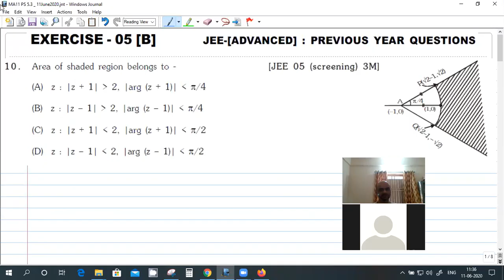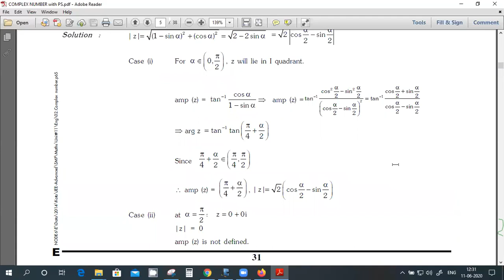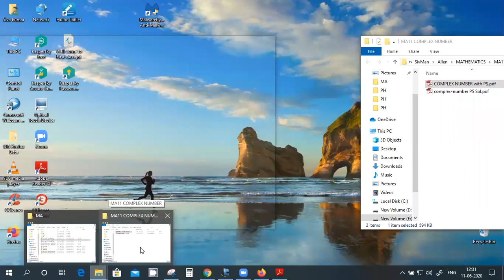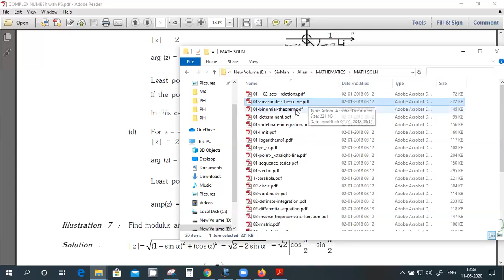Live DPP 3 MA11 Complex Numbers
DPP 3 Maths Class 11 Complex Numbers